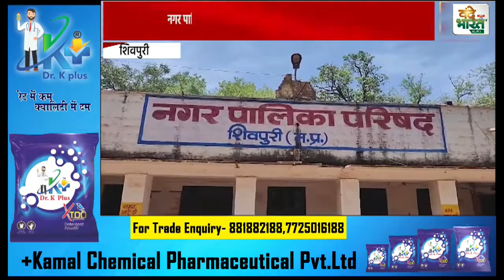इधर गर्मी आते ही पीने के पानी को तरसते शहरवासी, शहर मे मणिखेड़ा के अवैध नल कनेक्शन की बड़ी संख्या,